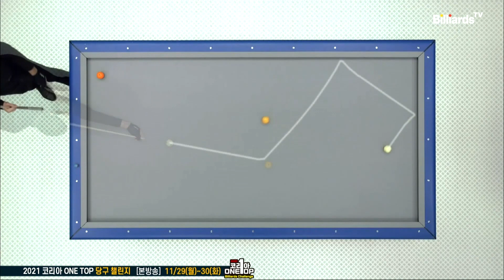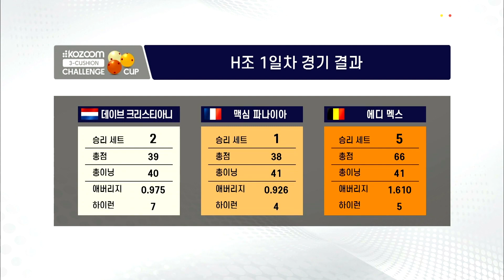[당구 I Billiards] 크리스티아니vs파나이아vs멕스 1일차 8세트 [Kozoom 3쿠션 챌린지컵]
▫ 3쿠션 & 4구
(3cushion, carom, 4ball, pool, snooker)